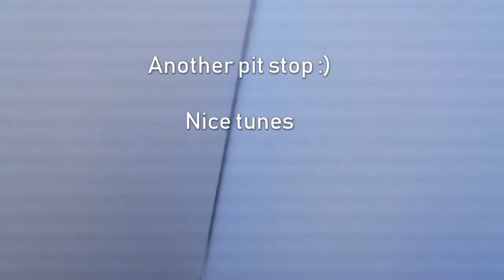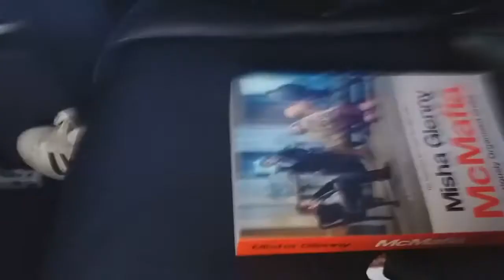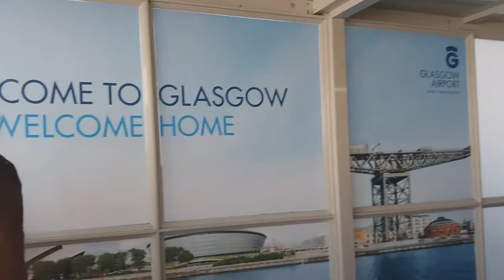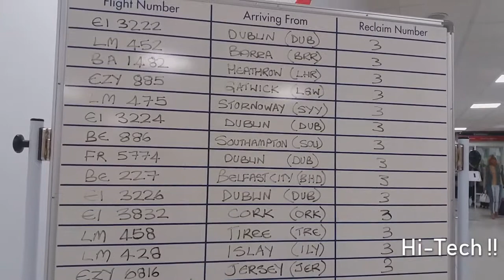Glasgow Airport Walkthrough - Part 3 FLIGHT GLASGOW TO DUBLIN (and back again)